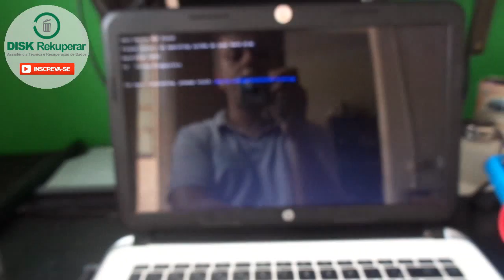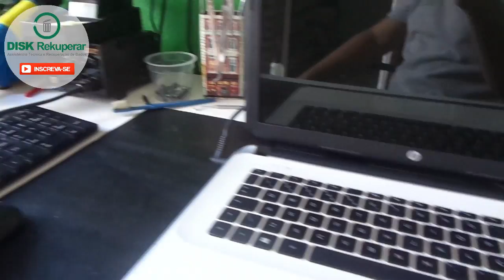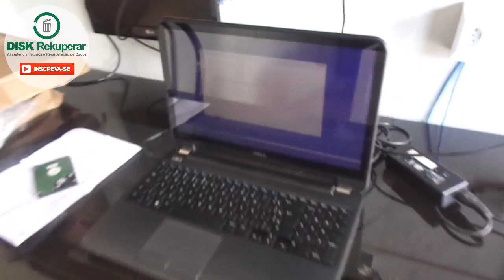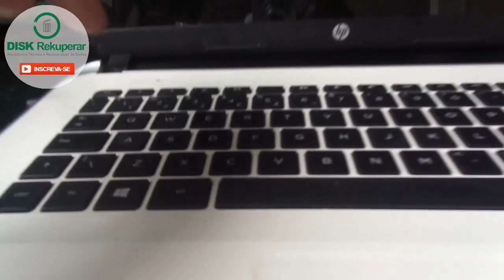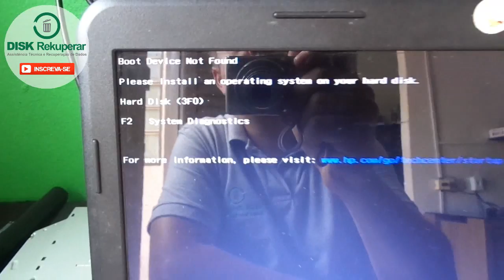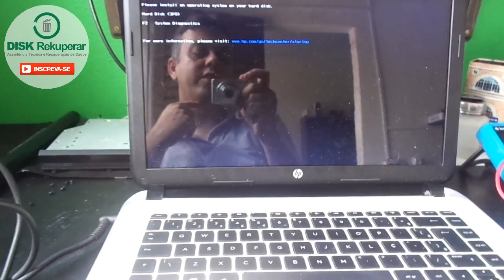Notebook HP Não Liga. Um pouco da assistência!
Neste video mostro um notebook da hp que não ligava. Também mostro um pouco da assistência.